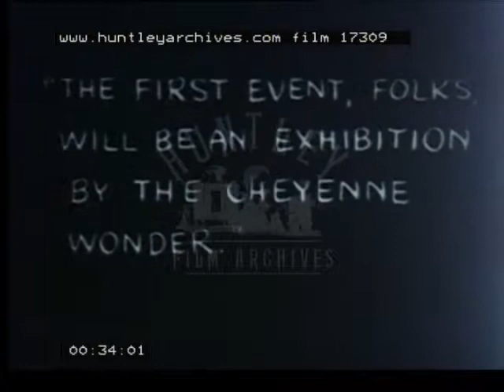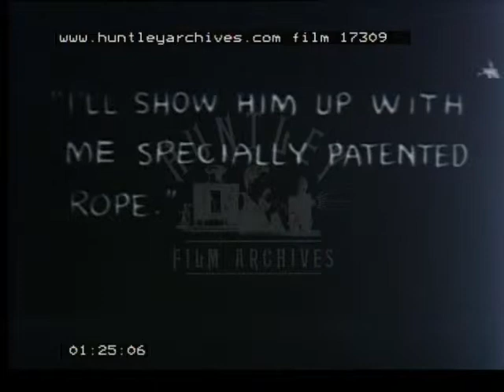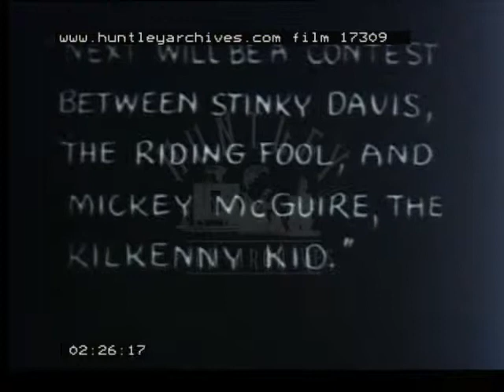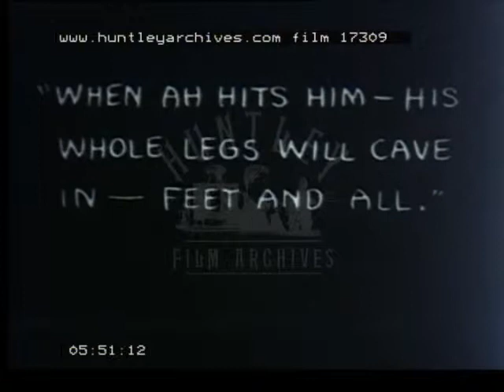Mickey McGuire Rodeo, 1920's - Film 17309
Mickey McGuire comedy with Mickey Rooney. Children's rodeo.